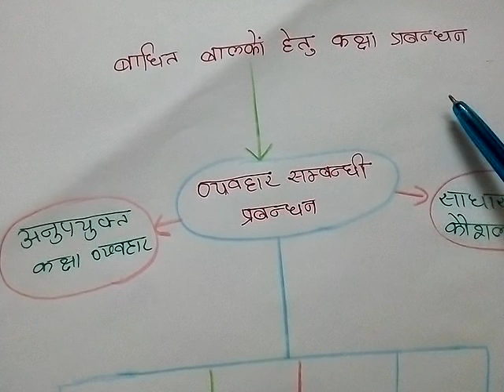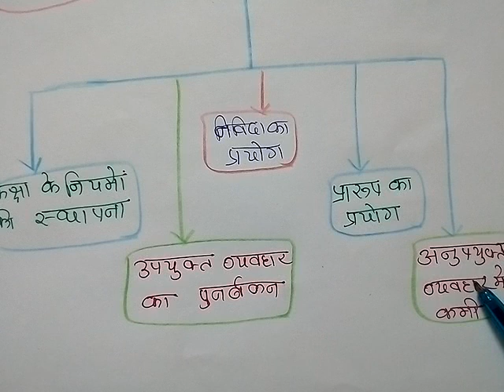classroom management behaviours for disable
बी.एड Second Year-9th Paper classroom management behaviour for disable बाधित बालकों का कक्षा प्रबन्धन